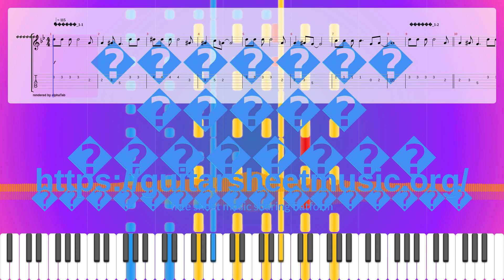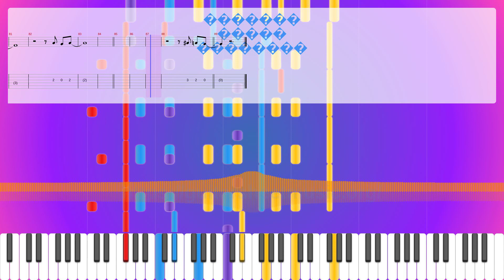������� ����� �������� Sheet Music Free, ��������� ������� Synthesia Piano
Instruments: Acoustic Guitar (steel),Electric Bass (finger),Sound Effects
Parts: 5
Measures : 89
Tempo: 115